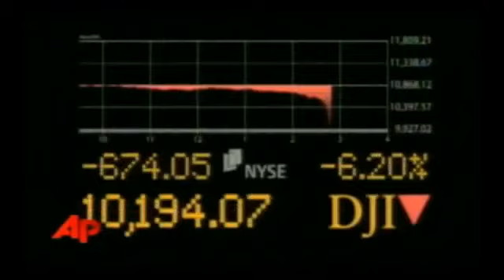Gerald Celente Predicts 2010 Will be The Summer of Terror on Alex Jones Tv 2 4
Gerald Celente Predicts 2010 Will be The Summer of Terror